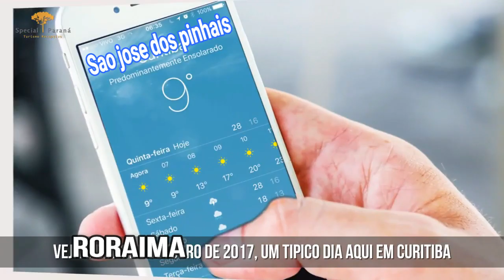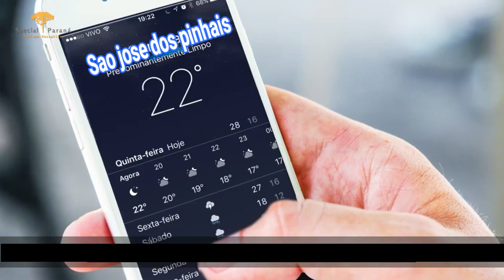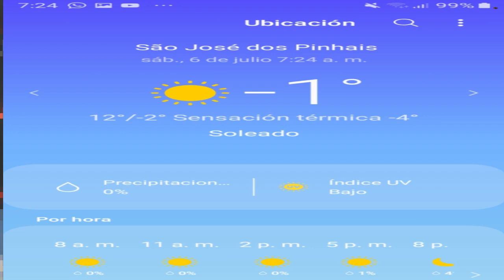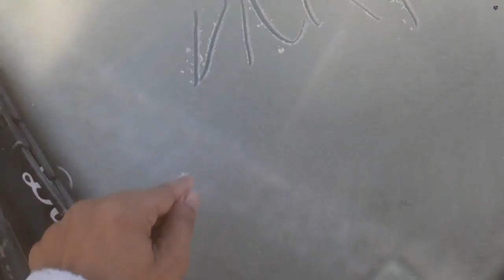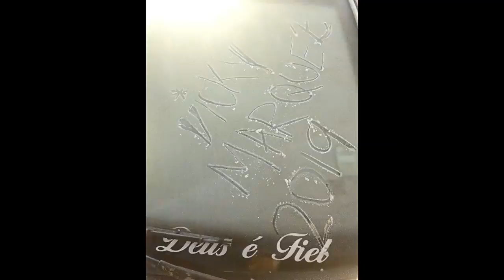Hace frio en Brasil? Clima de Paraná